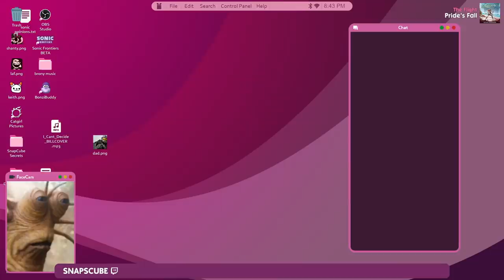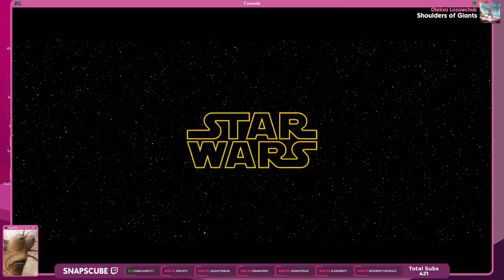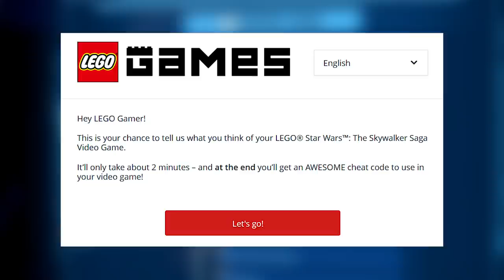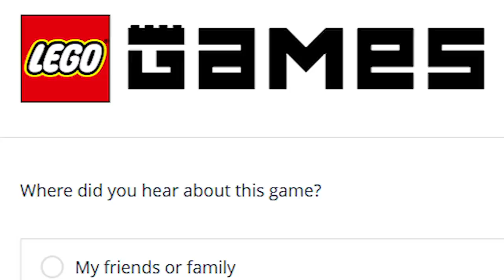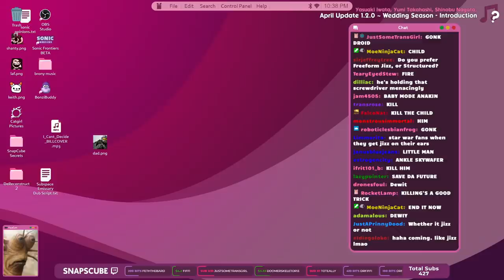LEGO Copyright Avoidance Simulator 2022